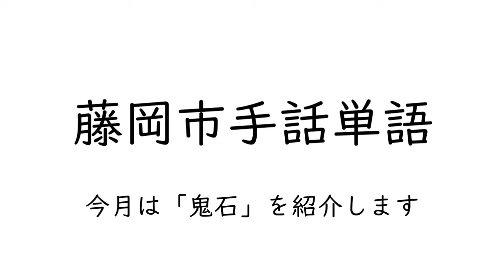【藤岡市手話単語】鬼石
藤岡市手話単語　令和３年12月

今月は「鬼石」を紹介します。

手話は音声言語と異なり、手指や体の動き、表情を使って視覚的に表現する言語です。
手話が身近なものとなるよう、皆さんもやってみましょう。